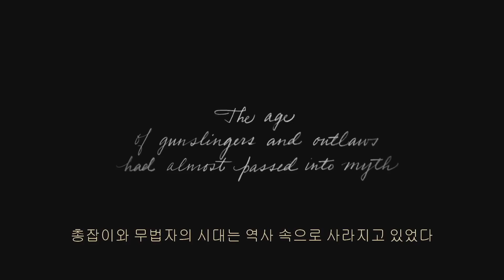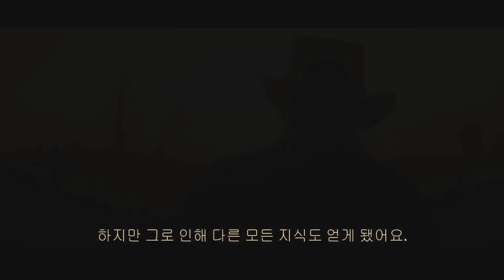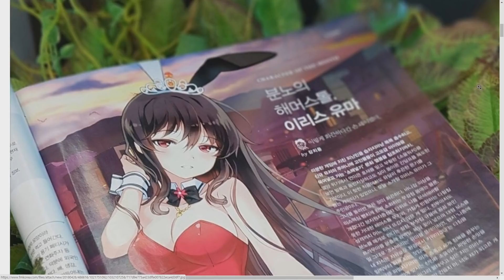롤러와 287화 2부 - 팩트킴의 핫한 신작 게임 & 스알못들의 스타 이야기 180503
게임계 소식을 한눈에 // 팩트킴과 함께하는 핫한 신작 게임 & 스알못들의 스타1, 스타2